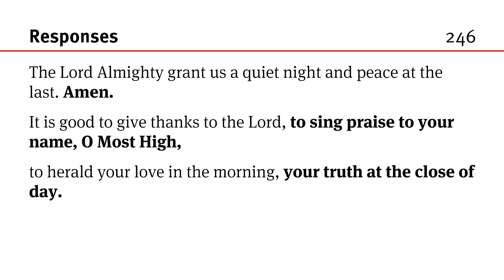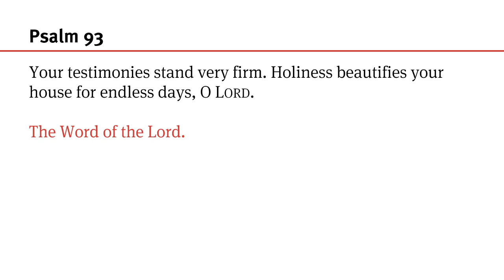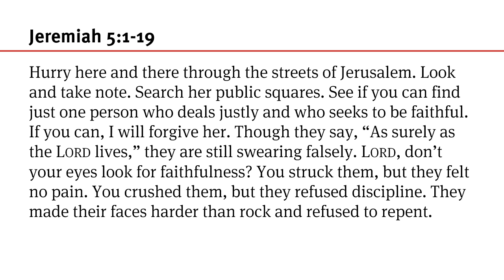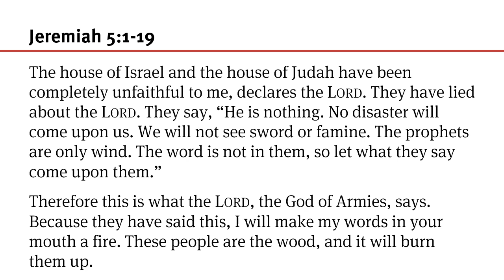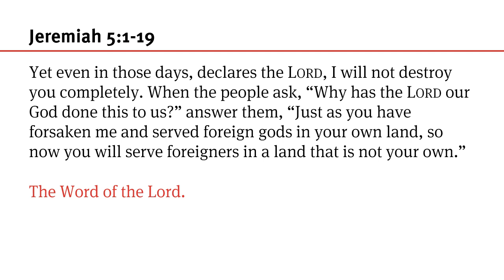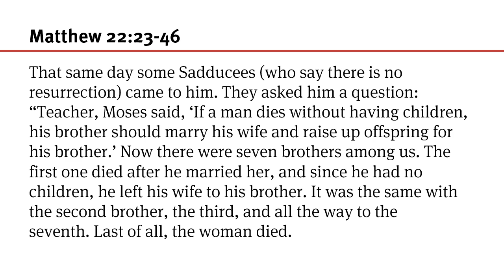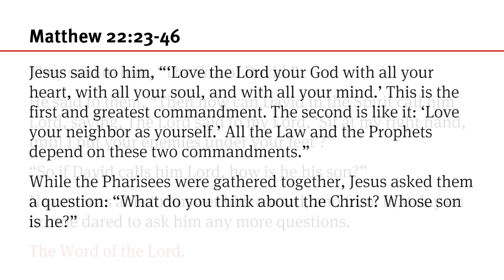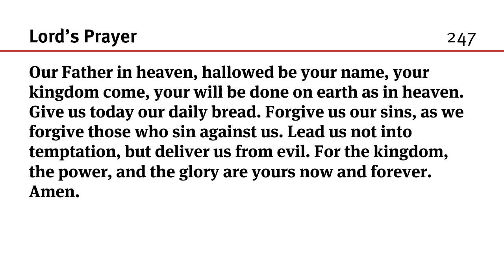256 November 4